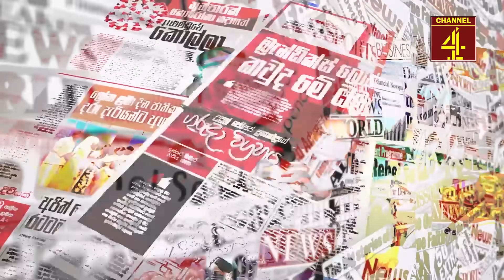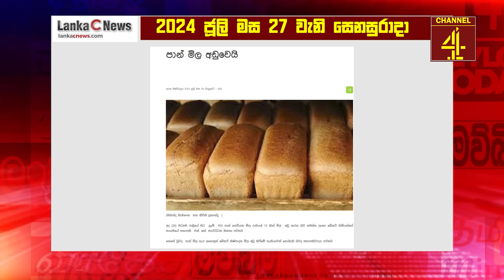අනුරගේ ජය 500% ක් ස්ථිරයි පොහොට්ටුව සඳුදා කුඩුවෙයි.Kalapaththare/කැලෑ පත්තරය 2024.7.26